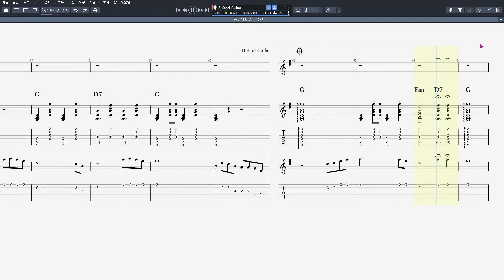공항의 이별 Trot 트로트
음원제작 : Guitar Pro 7
CPU : i5-4690
그래픽카드 : GeForce GTX 750
RAM : DDR3 8GB
편집 : 곰믹스